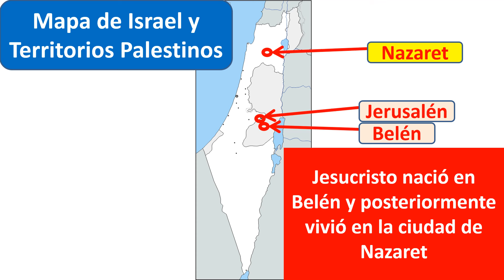mapa de Nazaret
mapa de Nazaret, donde queda Nazaret,
donde esta Nazaret en el mapa,
Nazaret Israel,
donde vivio Jesucristo